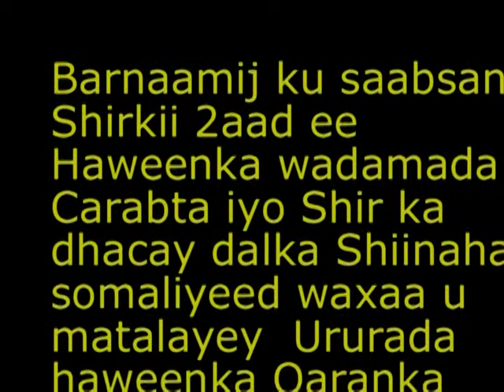Ururka Haweenka Qaranka oo ku Baaqay in la Taageero Dowlada FD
Barnaamij ku saabsan Shirkii 2aad ee Haweenka wadamada carabta  iyo Shir ka dhacay dalka shiinaha